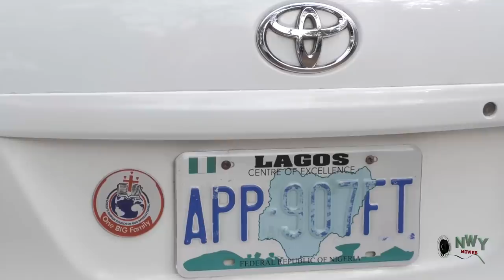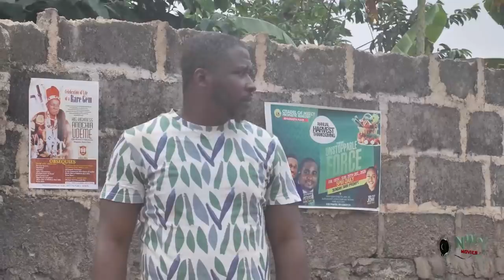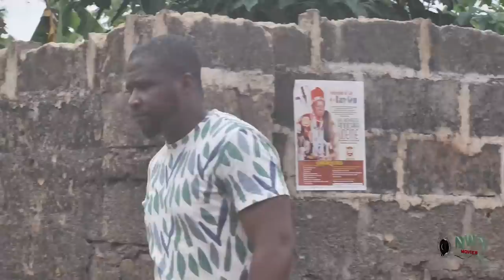Poverty Against Riches Season 5&6 - New Movie' Onny Micheal & Mike Ezuruonye 2021 Nigerian Movie